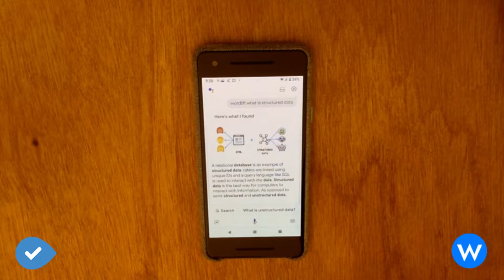What is Structured Data?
In this video we're demonstrating the way the Google Assistant on an Android phone is picking up the content from the WordLift website when the user asks "WordLift, what is structure data?" - it seems an interesting way for consumers to consult their favorite website for a specific topic.

Behind these results the usage of structured linked data is essential.